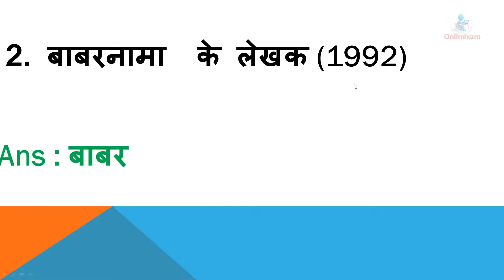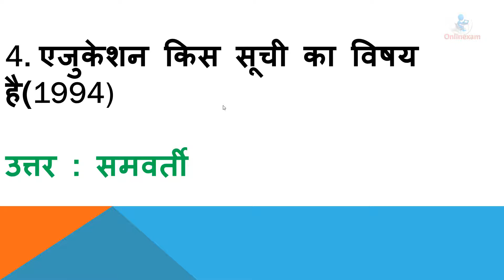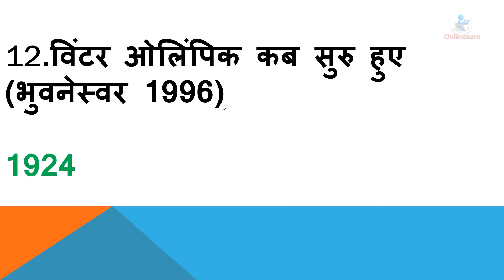Expected Questions For railway Droup d,alp technician,locopilot PRE | Part 1 | G.k |RRB Special 2018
Railway recruitment 2018 update - RRB TC and Guards and ASM 12th pass new Vacancies, RRB, RRC, RPF & All metro rail Jobs 2018 Updates.railway jobs 2018

23 march chsl 2nd shift GA questions and analysis

join us on telegram group for instant reply, PDF,suggestion, directly all tings hury up